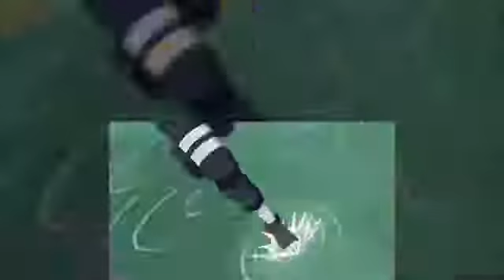Sasuke vs Naruto and Kakashi